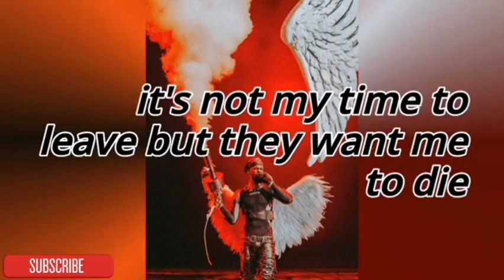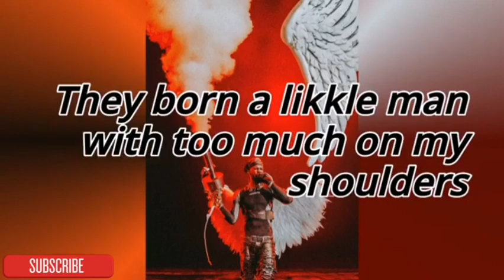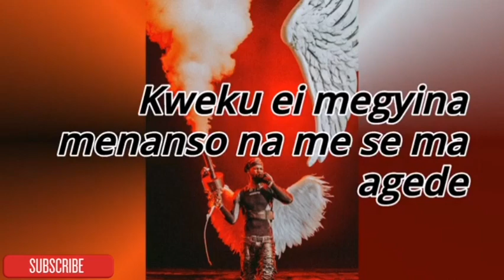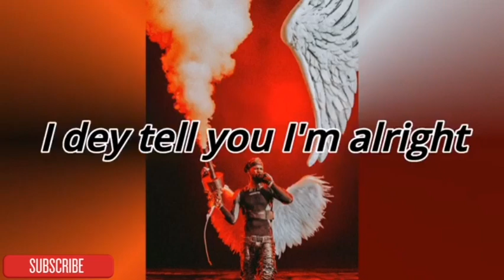BLACK SHERIF - JANUARY 19TH LYRICS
The official lyrics video of Black sherif new song titled January 19th is released, enjoy this song

BLACK SHERIF - JANUARY 19TH  (OFFICIAL AUDIO)